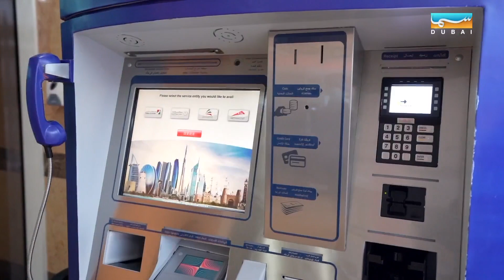أخبار الإمارات | هيئة الطرق والمواصلات تنجز 814 مليون معاملة رقمية